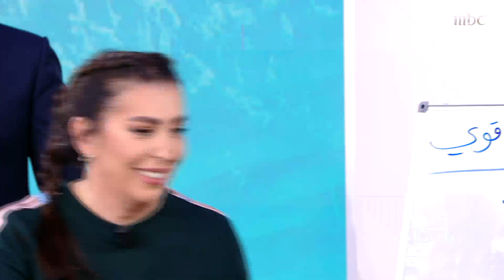دموع وضحكات.. لحظات لا تنسى لفريق صباح الخير يا عرب في 2020